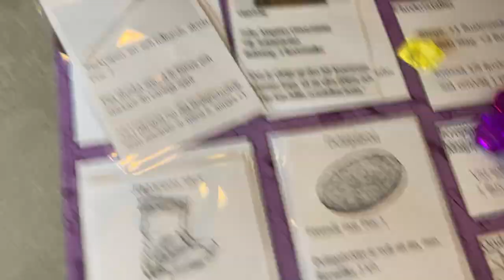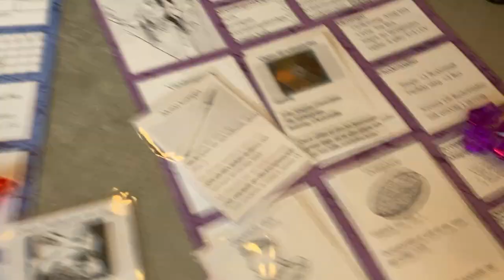Äventyrsspelet Flux (beta 5) film 10-2: Onda Trollkarlen ser äventyrarna i sin kristallkula